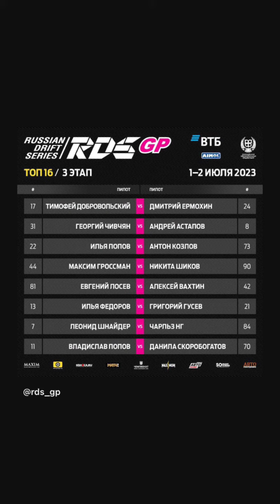3 этап RDS GP 2023. Charles NG (Instagram stories от 1.07.23)